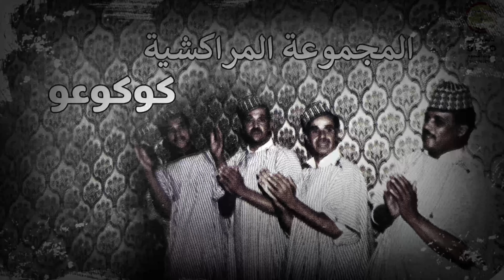Groupe Marrakech - coco3o - مجموعة الدقة المراكشية - كوكوعو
صوت النجوم تتمنى لكم أوقاتا طيبة ، وتقدم لكم باقة من أروع أغاني المجموعة المراكشية
Groupe Marrakech - coco3o
المجموعة المراكشية - كوكوعو
قناة صوت النجوم تتمنى لكم أوقاتا طيبة
أوركسترا شهرزاد - مجيد الحناوي - مازلتي صغيرة
Artist : Groupe Marrakech - المجموعة المراكشية
Album : Khayfa Teblini - خايفة تبليني
Song : Cocoao - كوكوعو
Licensed to YouTube by : Digisay Music (on behalf of  Sawt El Noujoum - صوت النجوم)
الدقة المركشية
dakka lmarrakchiya
de9a lmarakchiya
تيكاوا تاق شباق رباق
tikawa
tkitikate
دقة مراكشية
دقة المراكشية
الدقة المراكشية
التقيتيقات
تقيتيقات مراكشية
da9a mrakchia
Bakho hada huwa Lhma9
Groupe Marrakech